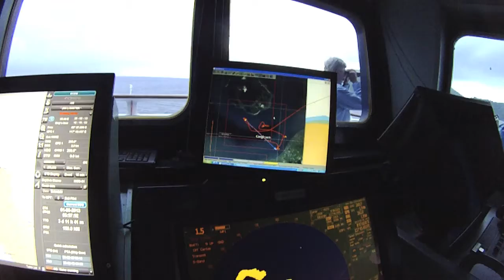Bats Indonesia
18:15hrs
Between Sumbawa and Satonda Islands, Indonesia.

o/b mv Clipper Odyssey